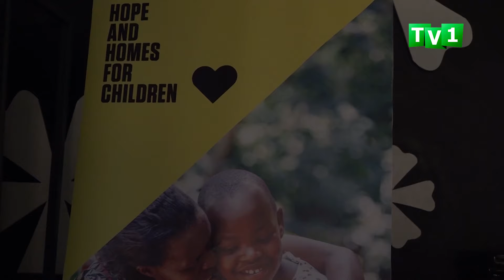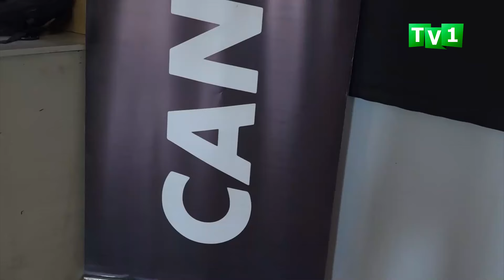IKIGO CYA CANAL+ CYAFASHIJE ABANA BO MU IRERERO RYA KARUGIRA